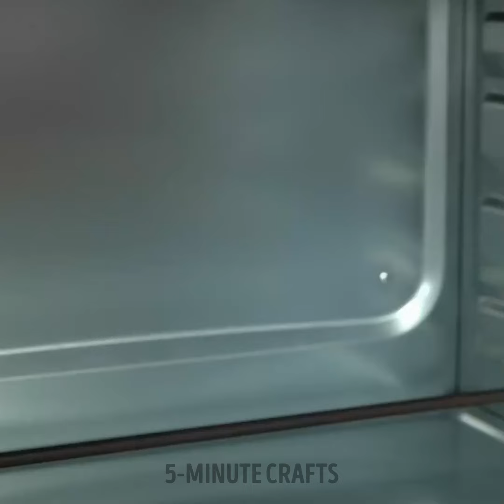Dough Hacks to Become a Pastry Chef